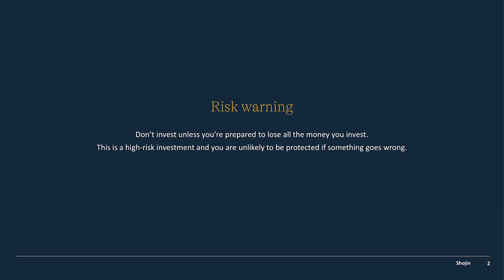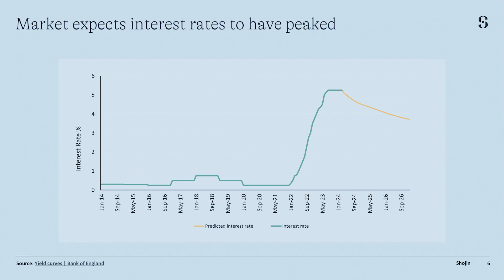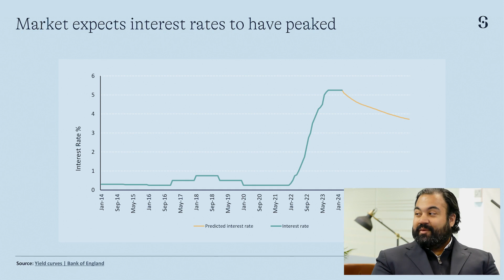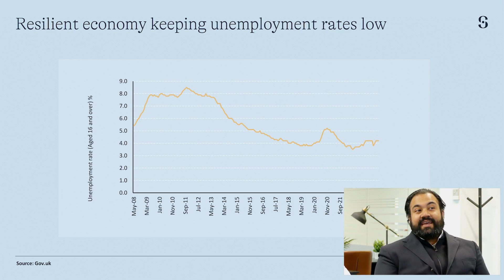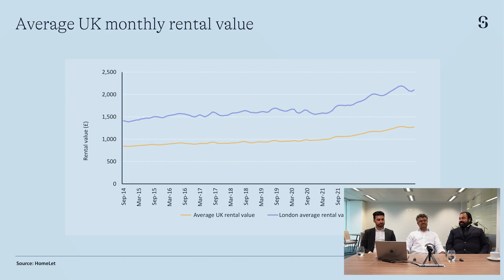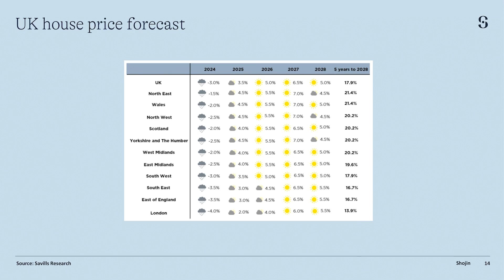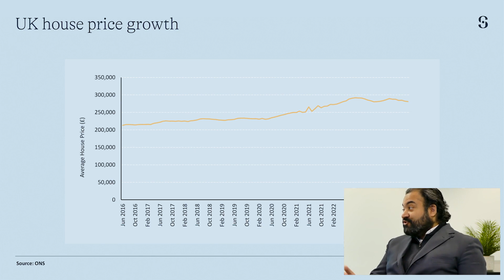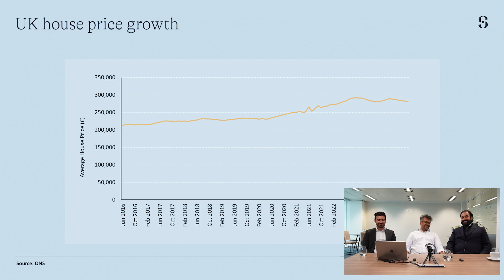Real Estate Update UK - April Market commentary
The Shojin team gives our insight into what's going on in the UK real estate industry at the moment.

Topics of Discussion include:
- Real estate performance VS Index funds.
- Inflation stabilising and what this means
- Interest rates peaking
- Mortgage trends
- Low unemployment
- Wage Growth
- Predictions and forecasts
- Residential transactions volumes